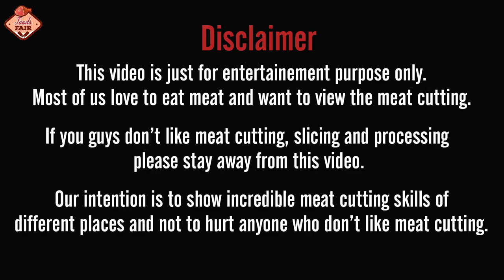Meat Shop In A Village Meat Market || Incredible Fastest Meat Cutting Skill Younger Butcher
This is a fresh meat market. It's really amazing to see the butcher meat cutting skills. During butchering, beef is first divided into primal cuts. pieces of meat initially separated from the carcass. 'Cut' Often refers narrowly to skeletal muscle (sometimes attached to bones), but can also include other edible flesh, such as offal (organ meat) or bones without significant muscles attached. Beef cuts fast cutting skills butcher shop in meat market video. Butcher cow meat cutting in the beef market. Fresh goat meat market in a Bangladeshi village. This video is based on the amazing goat meat, Cutting skills of a butcher in a Bangladeshi village meat market. !